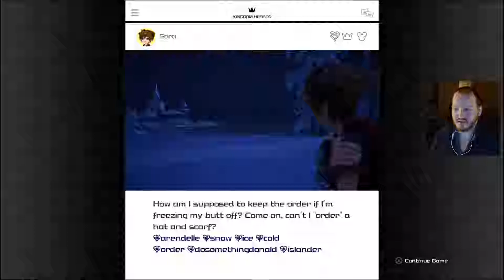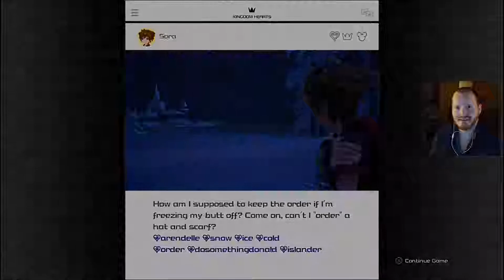MARSHMALLOW | Kingdom Hearts 3 (Proud) PART 18 Gameplay Walkthrough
Kingdom Hearts 3 gameplay walkthrough will include all main-story cutscenes, in-game review and ending.

No bonus rules (at least not planned right now)

Info on the game:
Kingdom hearts 3 is a action role-playing game developed and published by Square Enix for the PlayStation 4 and Xbox One.
This game takes place after Kingdom Hearts: Dream Drop Distance ("KH: 3D").
We once again play as Sora. At the end of the last KH game Riku was dubbed a Keyblade master, because of Xehanort's plan to turn Sora into his new vessel and Sora completely falling for this trap, he lost most of his powers and has to regain them. He does this by going to the one person he knows who once lost all his power, but managed to regain them instantly: Hercules.
And so his journey continues as he regains his strength and the 7 Guardians of Light prepare for battle against the 13 Seekers of Darkness.